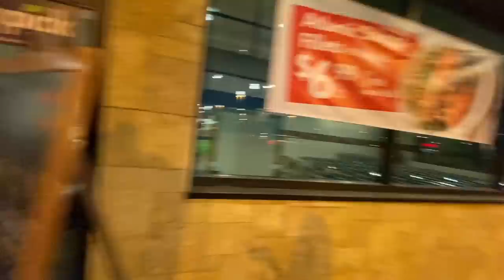We Crashed The Respite Vlog Squads Party!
We are so thankful to have amazing respite care providers for our kiddos. Once we found out that they were going out for a night of celebrating, we thought it would be fun to crash their party lol